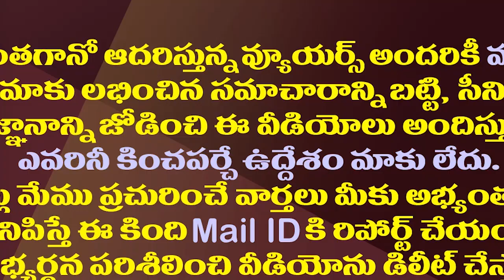ఇక జగనన్న జనంబాట..ఈసారి ప్రత్యేకత ఏమిటో తెలుసా?| CM YS Jagan Will Go Into The Masses Directly